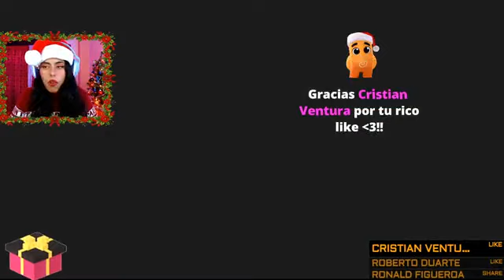[Fani game Live] Ya estamos molestando de nuevo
Ya estamos molestando de nuevo